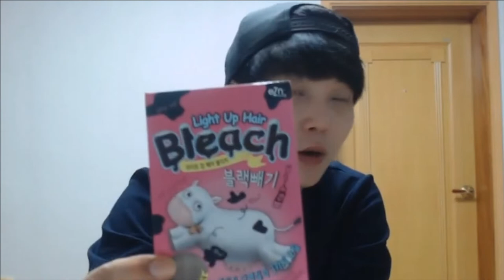[병달TV] 이부장 생애최초 탈색....해봤는데 아수라백작의 탄생? 왜 똑같이 발랐는데 반밖에 안됐지?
created by BDTV F5